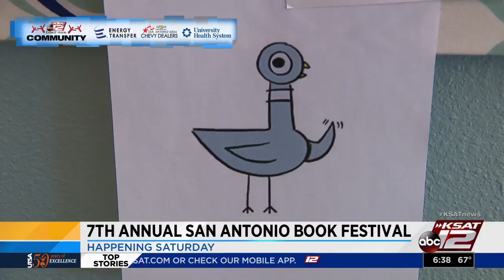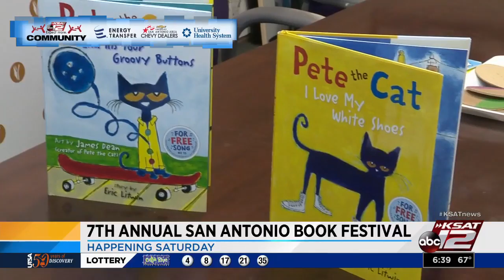San Antonio Youth Literacy helping children to read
The San Antonio Book Festival is Saturday, April 6, and one of the organizations partnering with the good cause is San Antonio Youth Literacy.